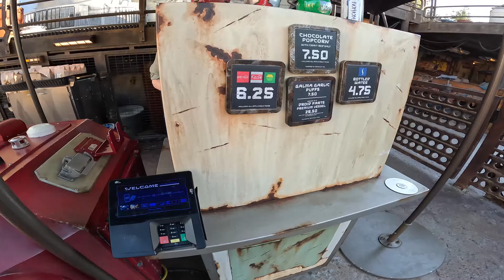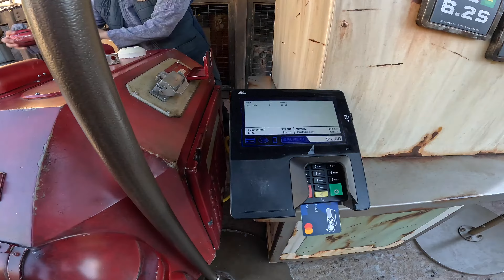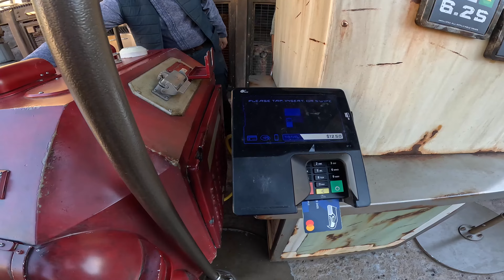Journey Through Disneyland Galaxy's Edge 4K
Welcome to my thrilling vlog as I take you on an immersive walking tour through Disneyland's Galaxy's Edge! Join me as I venture through this epic Star Wars-themed land, discovering hidden gems like the iconic grenade-shaped Coke, sharing tips on finding bathrooms, water stations, and exploring various exciting locations.

This vlog isn't just a walk; it's a smuggler's guide to navigating the wonders of Batuu. We'll explore the bustling Black Spire Outpost, encounter fascinating droids and creatures, and run into chewbacca.
Feeling thirsty after a space adventure? We'll grab the iconic grenade-shaped Coke. But don't worry, even smugglers gotta use the restroom, so we'll check out the surprisingly themed "freshest facilities"  in Galaxy's Edge.

Calling all Star Wars fans and aspiring space travelers! This video is your chance to experience the magic firsthand. So pack your virtual bags, grab your lightsaber and get ready to explore the hidden corners of Galaxy's Edge!

Music licensed to me:
Artist Name: Digital Moss
Song Name: Hyna Ruje (Instrumental) License #: 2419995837